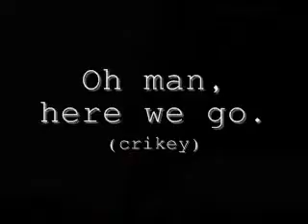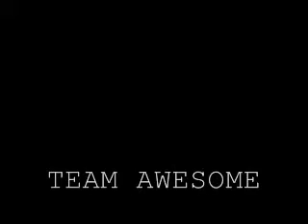Communication Skills by Team Awesome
Team Awesome telling YOU how to communicate.